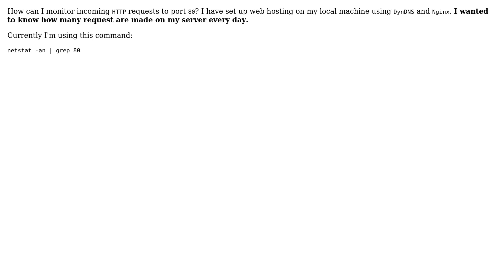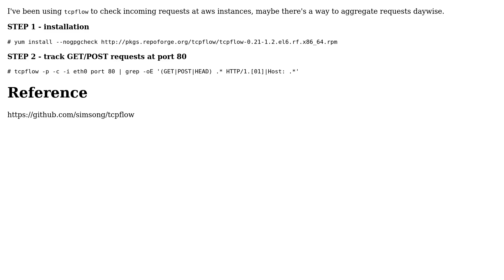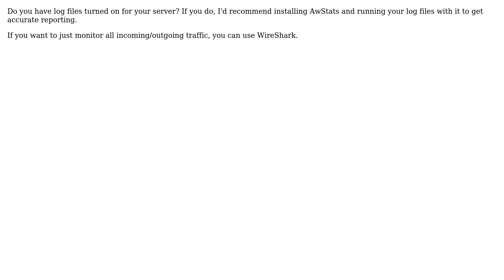Unix & Linux: How to monitor incoming http requests? (5 Solutions!!)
Unix & Linux: How to monitor incoming http requests?

The Question: How can I monitor incoming HTTP requests to port 80? I have set up web hosting
on my local machine using DynDNS and Nginx. I wanted to know how many request
are made on my server every day.
Currently I'm using this command:
netstat -an | grep 80

Do you have log files turned on for your server? If you do, I'd recommend
installing AwStats and running your log files with it to get accurate
reporting.
If you want to just monitor all incoming/outgoing traffic, you can use
WireShark.

You may use tcpdump.
# tcpdump filter for HTTP GET
sudo tcpdump -s 0 -A 'tcp[((tcp[12:1] & 0xf0) ›› 2):4] = 0x47455420'

# tcpdump filter for HTTP POST
sudo tcpdump -s 0 -A 'tcp dst port 80 and (tcp[((tcp[12:1] & 0xf0) ›› 2):4] =
0x504f5354)'

You can also tail the log file:
tail -f /path/to/access_log
The -f parameter will cause tail to continually update the screen as new
entries are written to the log.

With thanks & praise to God, and with thanks to the many people who have made this project possible! | Content (except music & images) licensed under cc by-sa 3.0 | Music | Images & others | With thanks to user vsingh user user7044 user prayagupd user nad user djsumdog user Dave and the Stack Exchange Network Trademarks are property of their respective owners. You are responsible for your own actions.